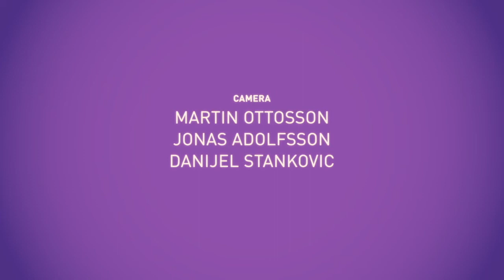Nike Dunk Pro SB Weartest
Vädertest av Nike SB:s omarbetade Dunk Pro SB. Filmat på Bryggeriet Skatepark, Malmö, januari 2011.
Weartest of Nike SB's reconstructed Dunk Pro SB. Filmed Bryggeriet Skatepark, Malmö, Sweden in January 2011.
Starring Danijel Stankovic, Nis Andersen, Anton Juul, Morten Bech, Fernando Bramsmark and Søren Enevoldsen.

Filmed by Martin Ottosson, Jonas Adolfsson and Danijel Stankovic.

Visual effects and post production by Edvin Olofsson and Martin Ottosson.

Edited by Martin Ottosson.

defekt.se